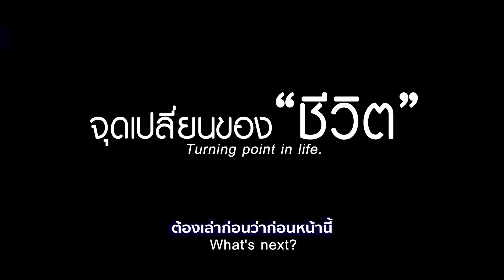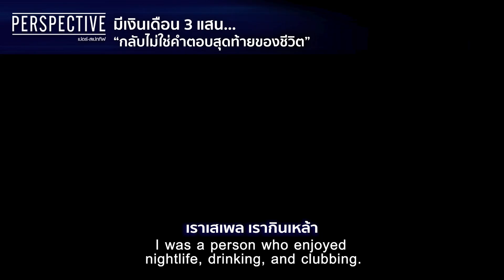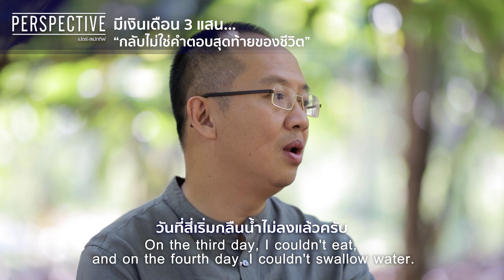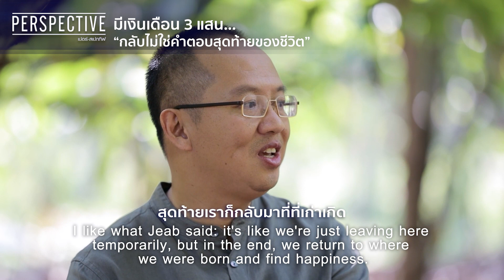มีเงินเดือน 3 แสนบาท "กลับไม่ใช่คำตอบสุดท้ายของชีวิต" I Cutdown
มาฟังเรื่องราวของอดีตพนักงานแท่นขุดเจาะน้ำมันเงินเดือนเหยียบ 3 แสนบาท!

ทุ่มเททำงานหนักเพื่อให้ได้เงินเยอะ ๆ หน้าที่การงานเติบโตอย่างรวดเร็ว แต่สุดท้ายทำไมเขาตัดสินใจกลับมาเป็นเกษตรกรที่บ้านเกิด

เรื่องราวของ Cocoa Valley อาจทำให้คุณได้อีกมุมมองความสุขหนึ่งที่เงินซื้อไม่ได้ รับชมไปพร้อมกัน แล้วมาคำตอบสุดท้ายของชีวิตเราไปด้วยกัน!

4 ซอย สุขาภิบาล 2 ซอย 7 แขวงประเวศ เขตประเวศ กรุงเทพมหานคร 10250
4 Soi Sukhaphiban 2 ,Soi 7,Prawet Subdistrict, Prawet, Bangkok 10250 Thailand